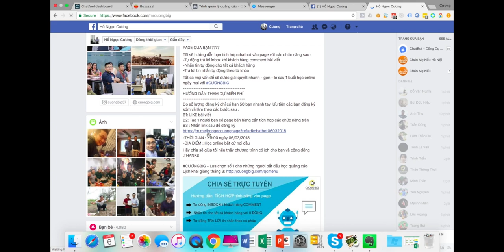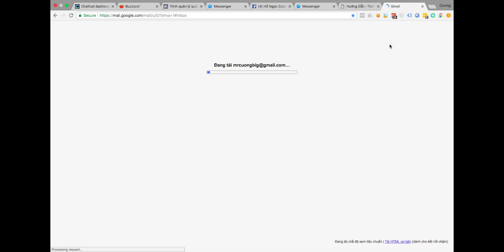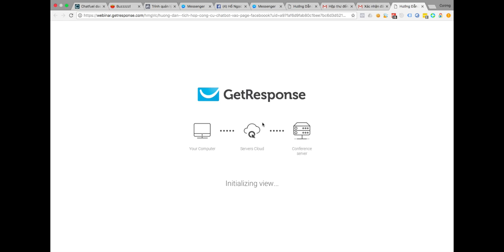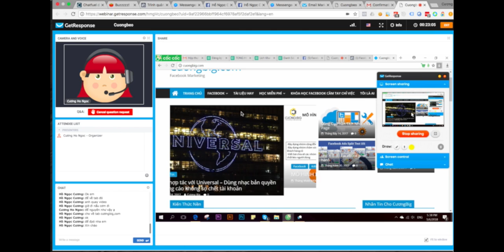Hướng dẫn cách đăng ký và tham dự học online với webinar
Học online qua webinar được sử dụng rất nhiều .Bạn có thể học bất cứ nơi đâu miễn có mạng ổn định .Được ứng dụng trong rất nhiều lĩnh vực từ đào tạo , bán hàng , chăm sóc khách hàng